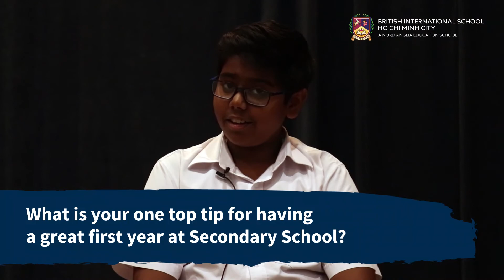Top Tips for Starting Secondary School | BIS HCMC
As part of Year 6's transition to Secondary School here at BIS HCMC our Year 7 mentors provide their top tips for having a great first year at the Secondary Campus.

British International School, Ho Chi Minh City (BIS HCMC) has firmly established itself as the international school of choice in Ho Chi Minh City. It is a selective, independent and co-educational day school that provides a diverse international education measured by British standards. Find out more: